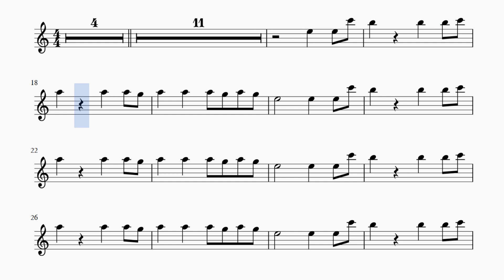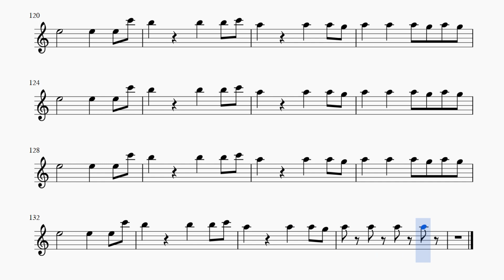Gigi D'Agostino - L'Amour Toujours. Alto sax cover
Specially for Wild Snake from Chernivtsi